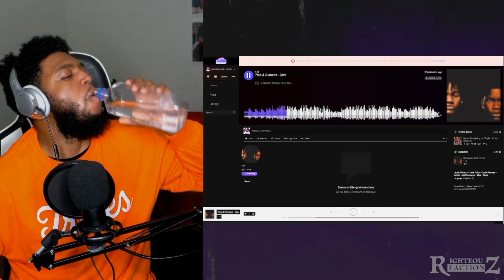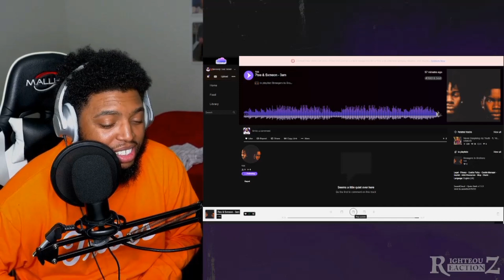3 Am by 7tee x Sxmeon